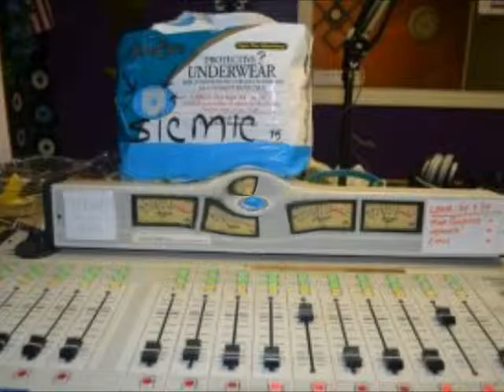The Mic Show: Answer the question Mike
And in case you do miss the live broadcast, WWPM MediaNet does carry the rebroadcast Fridays at 3 AM Eastern/2 AM Central/Midnight Pacific/8 AM GMT.

 RadioLoyalty: online and via their smartphone app
 TuneIn Radio: online and via their smartphone app
 Internet radios: WPMD-DB
 Also listed on the Windows Media Guide

The Mic Show
Sic Productions LLC